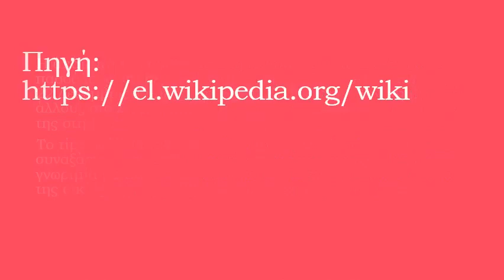Η Αγία Αναστασία